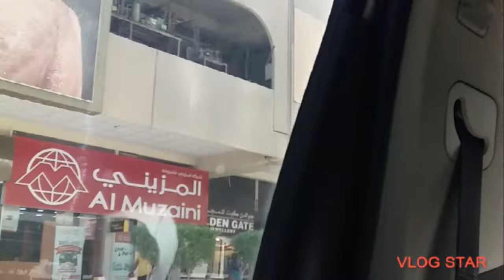Going to Kuwait City | Friday October 1rst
Off Day! Going to Kuwait  City.